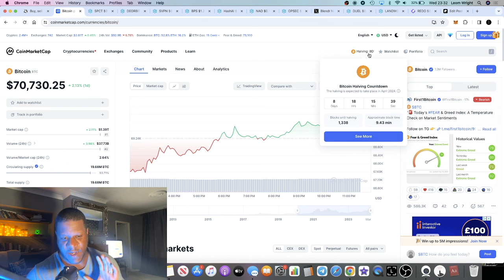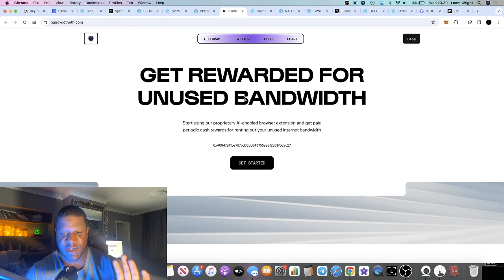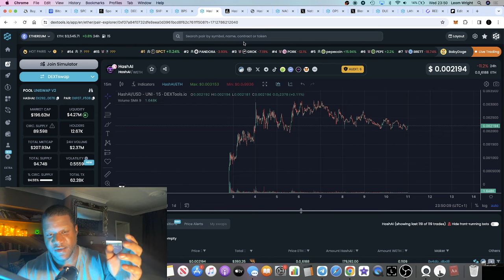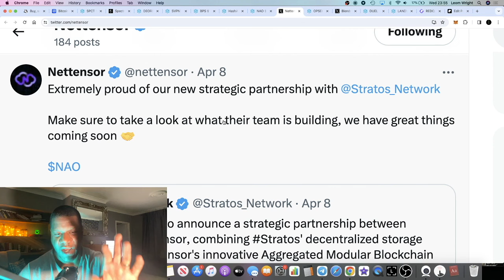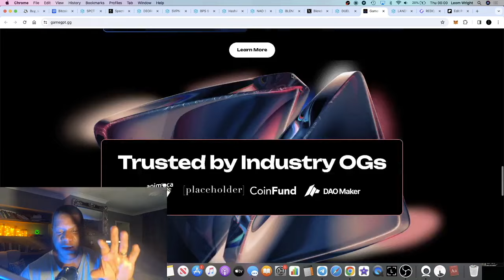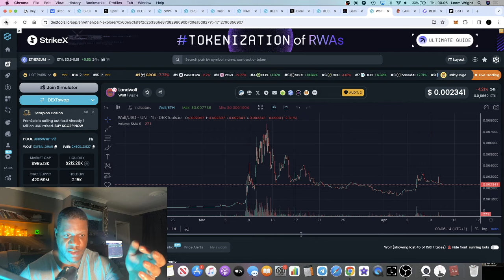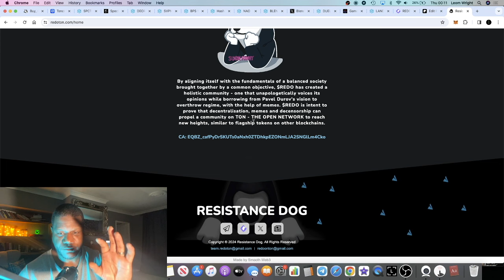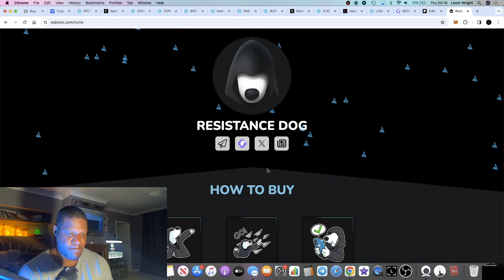THESE ALTCOINS COULD EXPLODE AFTER THE BITCOIN HALVING!